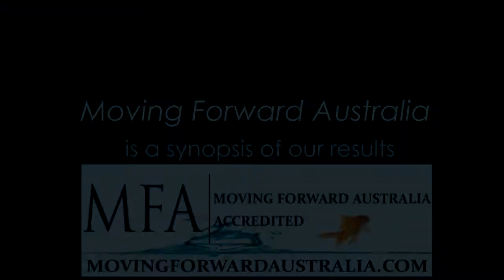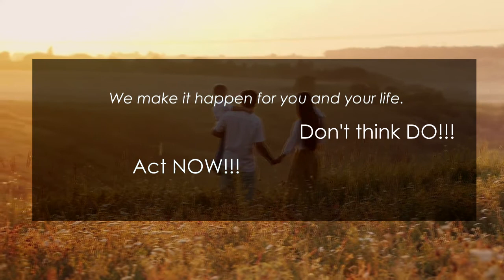What We Do Here at Moving Forward Australia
An overview of just some of our results. From career, relationships, bad habits to relieving anxiety and depression. And many many more proven life changing techniques.